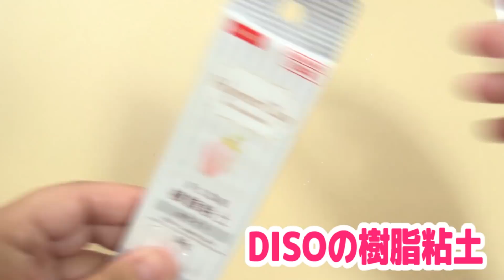友達とお揃い♪合わせるとお花になるストラップを作ってみよう♪プレゼントにぴったり♪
こちらの不手際により、編集にミスがありました。
お手数おかけして申し訳ございません。

この前の投稿で募集したお名前、6名様限定で使わせていただきました(*´з`)
コメントくださった方ありがとうございました♪

視聴者さんリクエストで頂いたイメージのものを参考に
お友達とお揃いのストラップ。卒業の思い出で作ってみてもいいねぇ...
人数に合わせて作ってみてね(^^♪

良ければ他の動画もどうぞ(^^♪

minne、Twitterもやっております(*'ω'*)
ぜひ、見に来てね～(^^♪